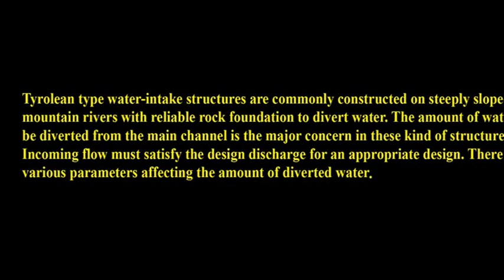Tyrolean weir- Middle East Technical University- Hydraulics lab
Tyrolean type water-intake structures are widely used on mountain rivers to provide water to hydropower stations. The main concern encountered in these kinds of structures is the amount of water diverted from the main channel and sediment carried by this flow. The diverted flow should not be less than the design discharge of the hydropower station and the amount of the sediment entering the hydraulic system should be minimum.